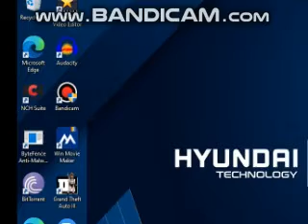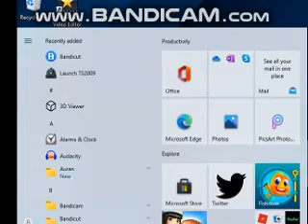GTA 3 PC Gameplay 8/28/21 Part 1